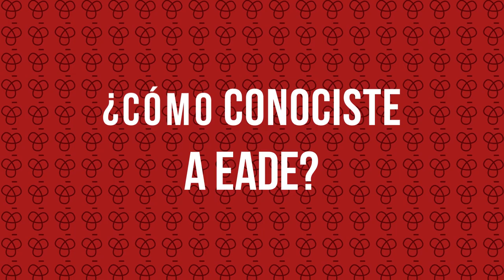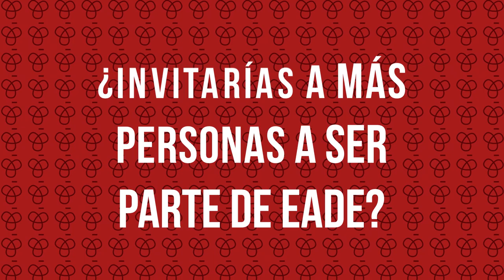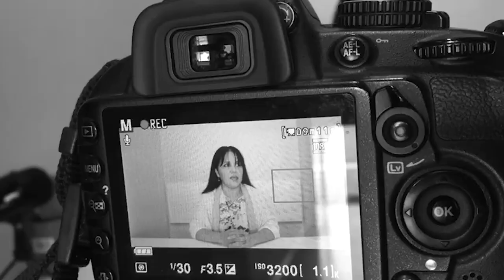Gabriela Gómez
Gabriela Gómez, actual estudiante de EADE Business School, empresaria y originaria de Zacapa, nos comparte su experiencia de estar estudiando con nosotros y cómo EADE logra adaptarse a su rutina.